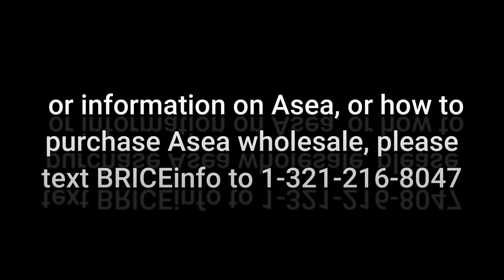🌟Stepping Into The Golden Age of Miracles